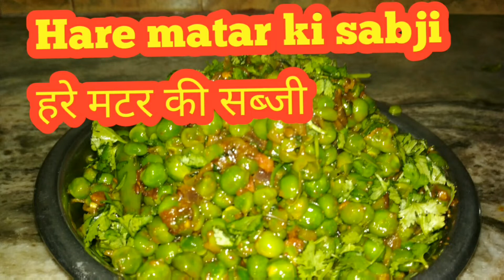हरे मटर की सब्जी जिसे खाकर आप उंगलियां चटाते रह जाएंगे || Hare matar ki sabji ||Hare matar ki recipe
Hare matar ki sabji
हरे मटर की सब्जी

Ingredients
Matar मटर
Onion प्याज़
Tomato  टमाटर
Green chilli  हरी मिर्च
Corriander leaves हरा धनिया
Cumin seeds जीरा
Hing    हींग
Red chilly powder  लाल मिर्च पाउडर
Salt according to taste   नमक
Corriander powder   धनिया पाउडर
Dry mango powder  अमचूर पाउडर
Turmeric powder  हल्दी पाउडर
Mustard oil   सरसो का तेल

Recipe:
Take a pan. Then put mustard oil in it and then we will add cumin seeds and Hing. Then add chopped Onion and fry them until it turns golden brown now add chopped tomato and cover it .Then we will add matar ,salt according to taste,red chilly powder, turmeric powder, corriander powder and mix it well and cover it for ten minutes. After that check it if it has some water then cook it for few minutes.Then we add dry mango powder and corriander leaves and mix it well now it is ready for serve.